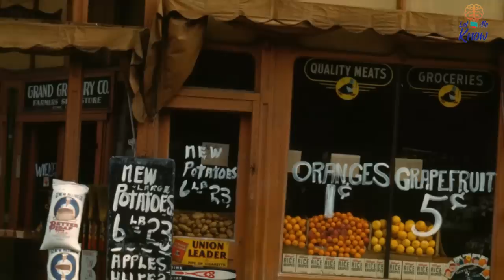These Historical Photographs Of Grocery Stores Offer A Fascinating Look Back Through Time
Nowadays, the likes of Walmart and Target reign supreme when it comes to grocery shopping. But for much of the 20th century, things were totally different. Independent stores and specialist sellers were the order of the day for decades, in fact, until the gradual takeover of supermarkets and big-box stores. And thanks to these fascinating historical photographs, we can see that change happen through snapshots taken over the years – one of them being the beguiling picture above, which was shot in the 1960s.

►Image credits:
Image: via Reddit/skipperbob